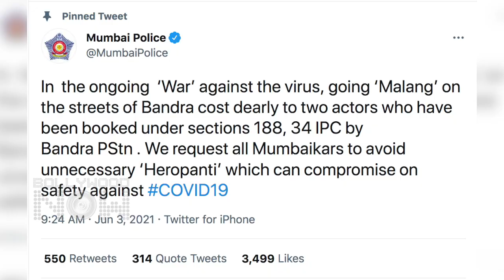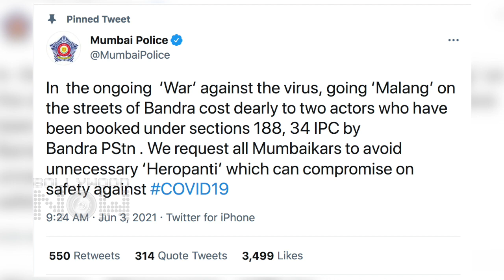Avoid Unnecessary Heropanti Mumbai Police Takes A Dig At Tiger - Disha For Breaking Covid Rules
The Mumbai Police recently used the example of Tiger Shroff and Disha Patani to urge citizens to stay home amid the Covid-19 pandemic. The actors were booked for allegedly violating Covid-19 restrictions. Watch the video to know more.